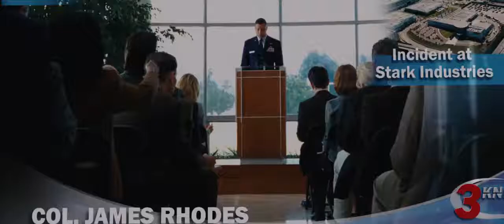Tony Stark + Pepper Potts | Ready for the Press Conference